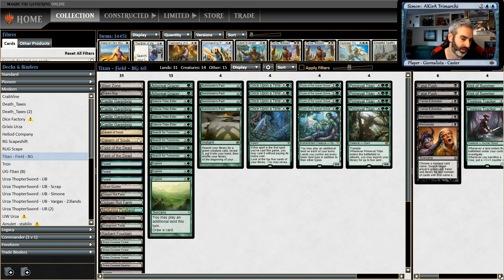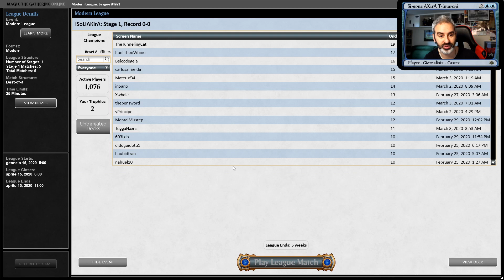Magic: Modern League - GB Titan Field vs Mono Black 8 Rack | Deck tech MTGO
Buon sabato a tutti! Torniamo a giocare Modern su MTGO (Magic Online) con il mazzo del momento che, probabilmente lunedì, non esisterà più in questa forma. Sto parlando di Titan - Field in una delle sue versioni migliori, GB.

Per contrastare ashiok, infatti, quale migliore carta che Abrupt Decay o Trophy? I deckbuilder di tutto il mondo modern l'hanno capito ed ecco una versione che è davvero micidiale.

Prima partita e deck tech in questo nuovo video dove in becchiamo un mazzo che qualcuno mi ha anche chiesto di giocare, 8 rack, come potete vedere non è proprio molto forte ecco :)

Buon divertimento con il video e ci si vede domani con la continuazione!

Prima partita contro Death Shadow, vediamo come va